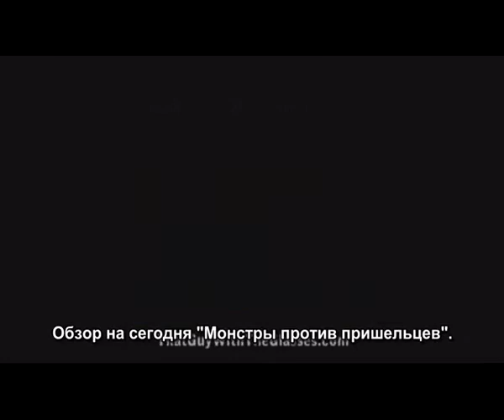Bum Reviews - Monsters vs Aliens